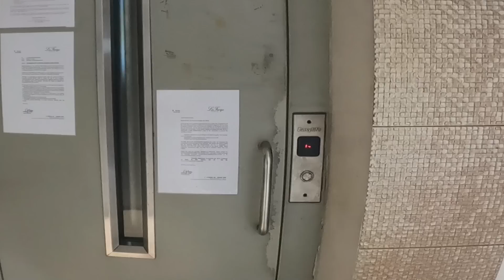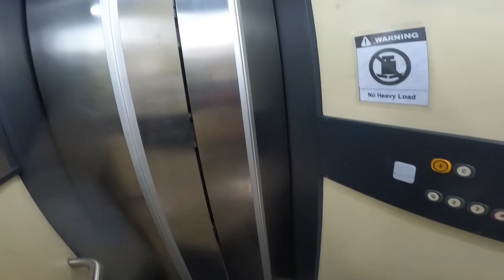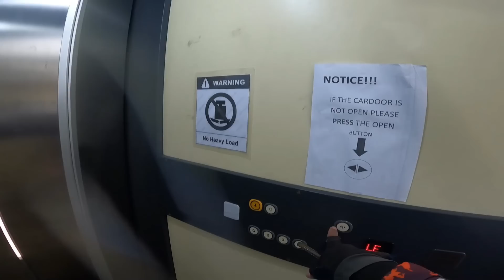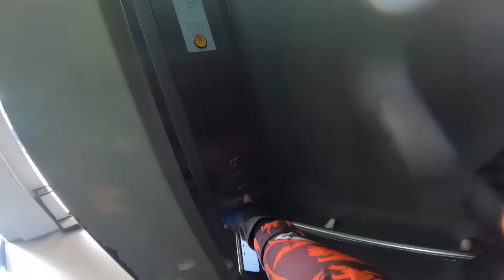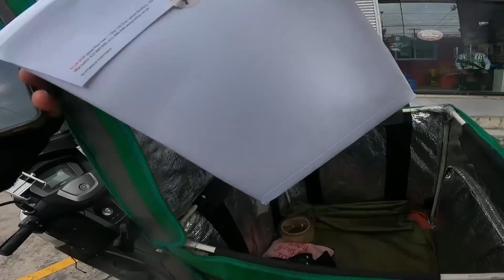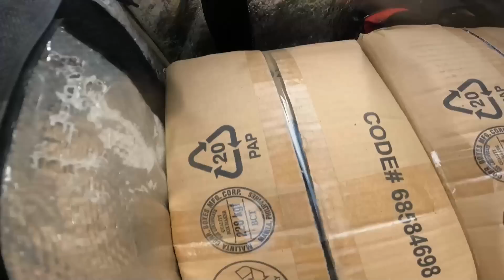Elavator na prang pinto / Nakabili pa ng hito /lalamove/grab